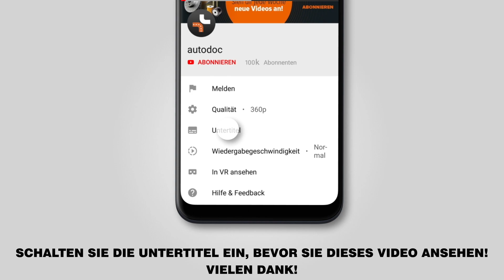Wie RENAULT MEGANE 2 (LM) Radlager hinten wechseln [TUTORIAL AUTODOC]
Wie RENAULT MEGANE 2 (LM) 1.4 Limousine 09.2003–bis heute Radlager hinten / Radlagersatz hinten wechseln [TUTORIAL AUTODOC]

Radlager an RENAULT Captur (06.2013–2019) / RENAULT Grand Scénic II (JM) (04.2004–2011) / RENAULT Megane II Sport Tourer (KM) (08.2003–01.2011) / RENAULT Scénic II (JM) (06.2003–2011) / RENAULT Scénic III (JZ) (02.2009–2014) Fahrzeugen, werden stets nach demselben Muster ersetzt. Es kann jedoch aufgrund spezifischer Merkmale des Fahrzeugdesigns kleinere Unterschiede geben.

🔝 Top Marken-Hersteller für Radlager: A.B.S.; SKF; STARK; MAPCO; RIDEX

🛠️ Benötigte Werkzeuge, um Radlager hinten zu ersetzen:
- Drahtbürste
- WD-40-Spray
- Bremsenreiniger
- Multifunktionsschmiermittel
- Kupferpaste
- Steckschlüssel-Einsatz Nr. E16
- Ratschenschlüssel
- Drehmomentschlüssel
- Bremskolbenrücksteller
- Windeisen
- Hammer
- Gummihammer
- Brechstange
- Unterlegkeil